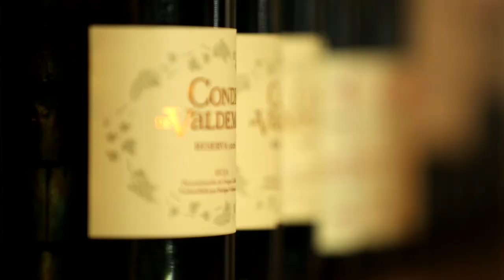Hopping Hare Hotel | A Promotional Film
A Promotional film we made for Hopping Hare Hotel in Northamptonshire. This film both tells a story and showcases the hotel, capturing the essence of having a luxury break with a bit of pampering.